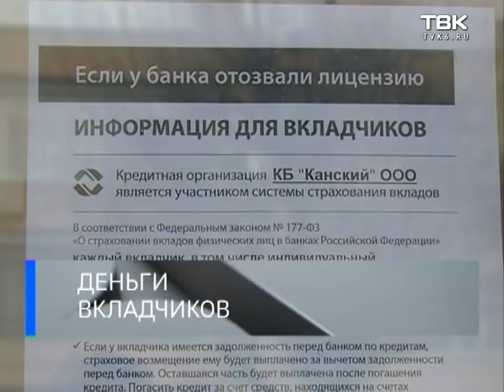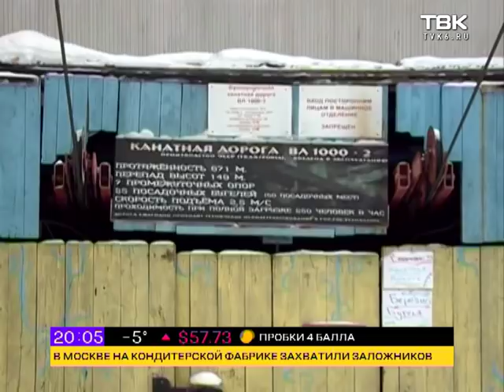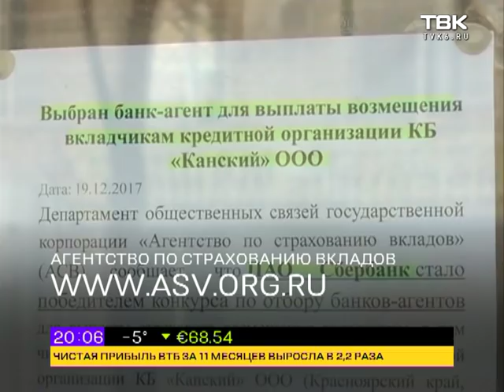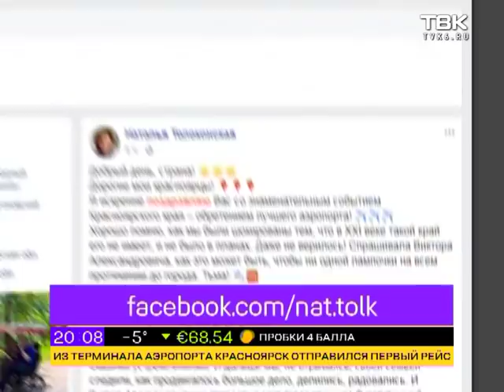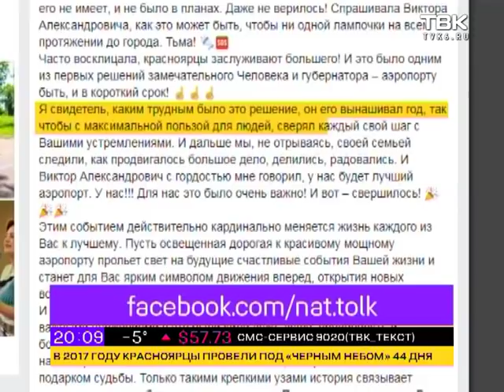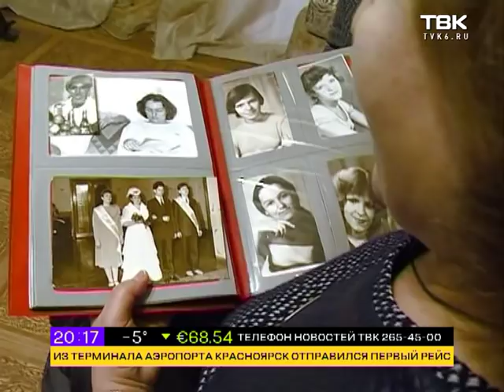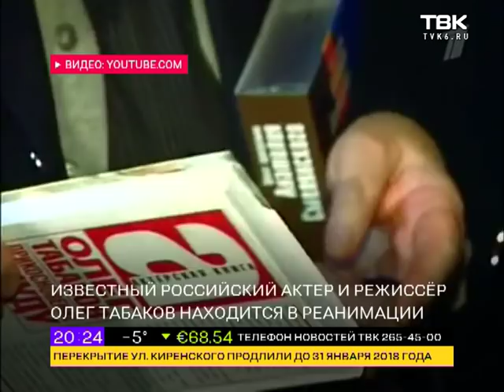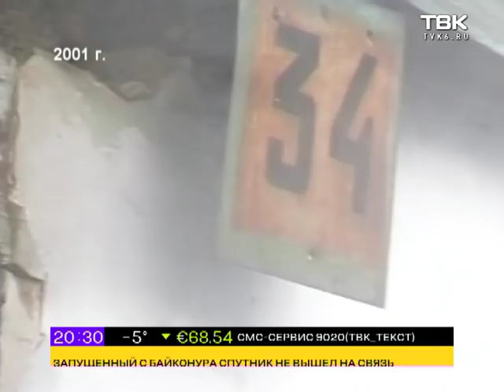Выпуск новостей ТВК от 27 декабря 2017 года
Смотрите в этом выпуске:

    Кто превратил лыжню в районе николаевской сопки в полосу препятствий?
    Куда исчезли деньги вкладчиков банка «Каннский», который лишился лицензии?
    Проект «Проверка»: подводим итоги. А кого вы хотите проверить в следующем году?
    Сгоревшая ёлка, автомобили и дедморозовский патруль горгаз - в рубрике «Вспоминая Новый год».